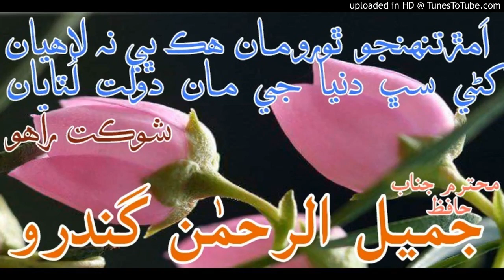Amar Tunhjo Thoro By Jameel rehman